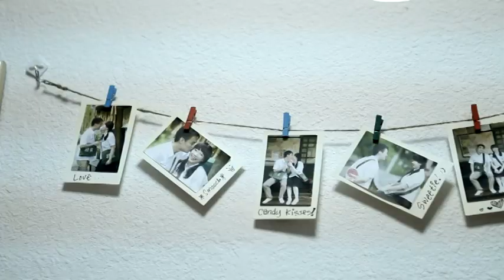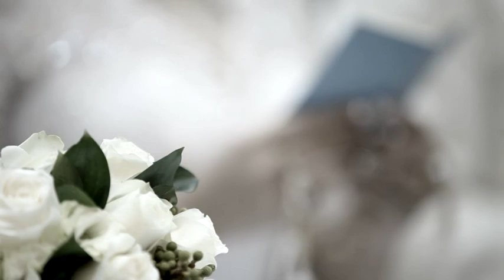Max & Annie's Blissful Wedding Highlights - 06.11.11 (by iStudio)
Max & Annie's Blissful Wedding Highlights on 6th Nov 2011 (By iStudio Production)